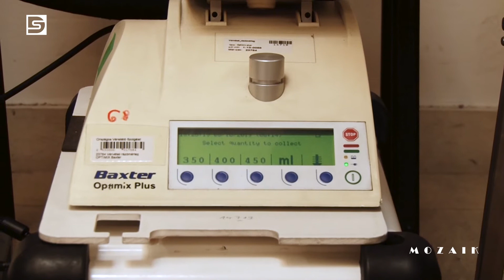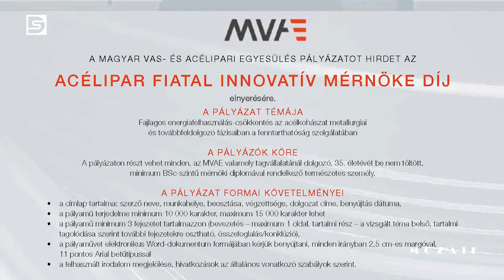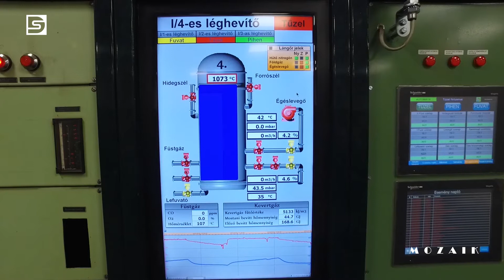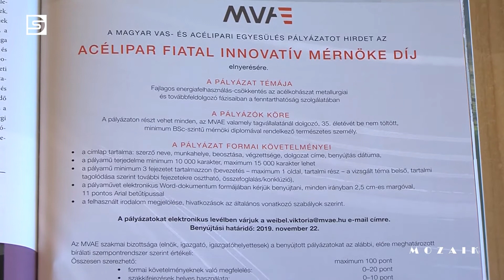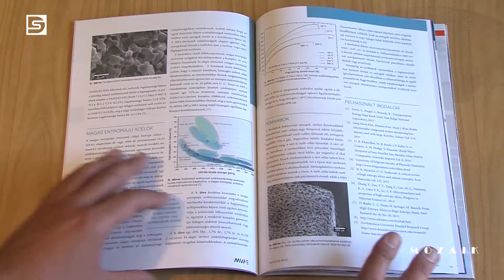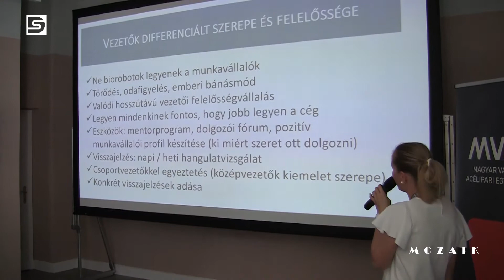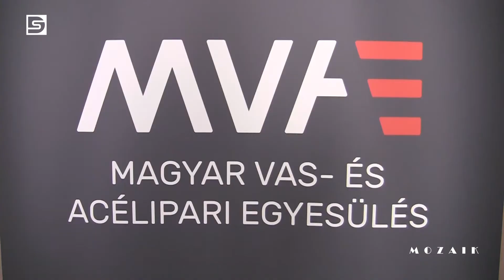DSTV | 2021. Március 31. Mozaik